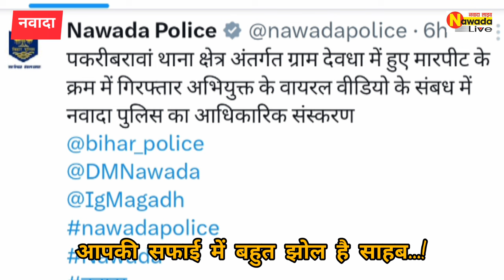आपकी सफाई में बहुत झोल है साहब...! दलित महिला के साथ पुलिसिया दुर्व्यवहार को नकारने की कोशिश...!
Live cities News4netion 1stbihar jharkhand

Nawad Live

nawadalive231

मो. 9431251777